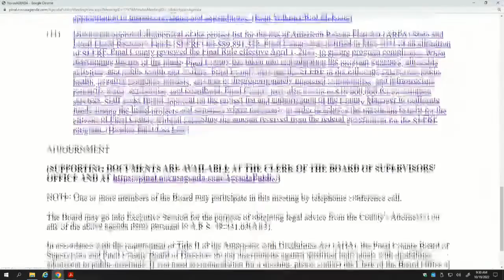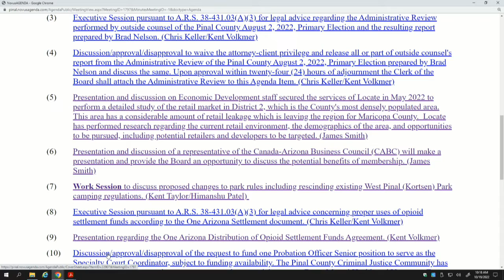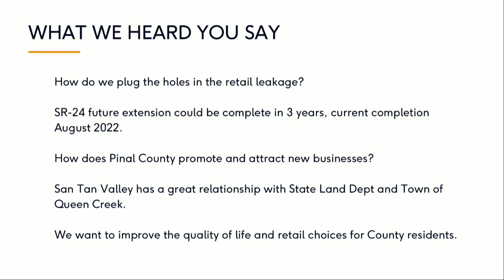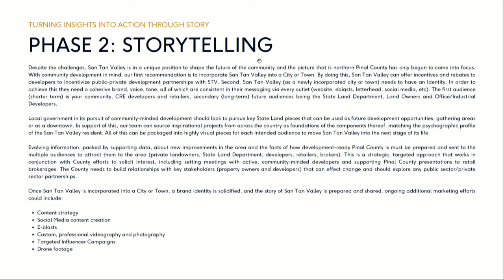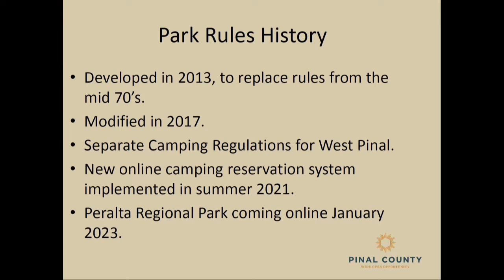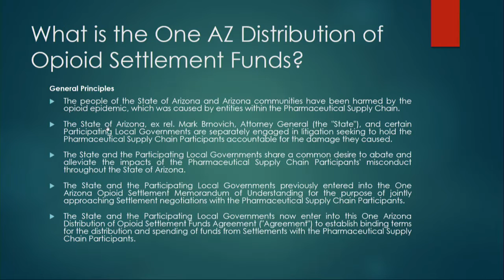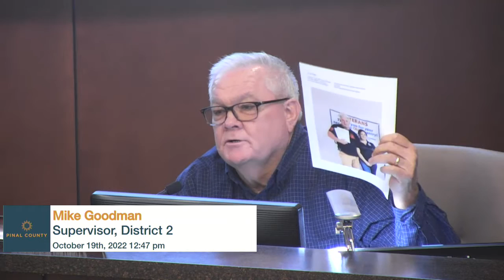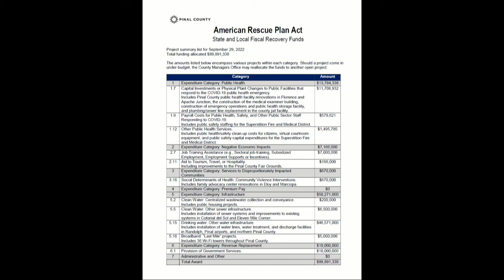Pinal County Board of Supervisors - Special Session Meeting: October 19, 2022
Time References
Item 1: 00:10
Item 2: 09:27
Item 3: 10:51
Item 4: 11:56
Item 5: 44:54
Item 6: 01:20:31
Item 7: 01:35:30
Item 8: 01:42:19
Item 9: 01:42:44
Item 10: 02:00:20
Item 11: 02:22:20